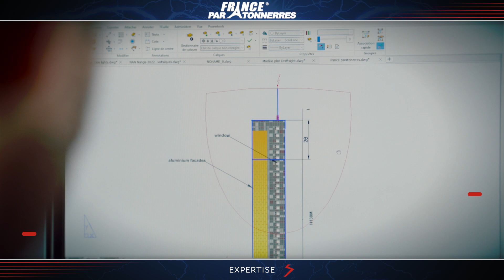[EP 02] L'expertise - France Paratonnerres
Aujourd'hui focus sur notre bureau d'études qui est toujours prêt à apporter un support technique à nos clients.

Peu importe les projets que vous avez, leur complexité ou taille, nous vous apporterons toujours un support personnalisé.

Par exemple, nos ingénieurs seront en mesures de réaliser des analyses du risque foudre ou des études techniques de vos projets.